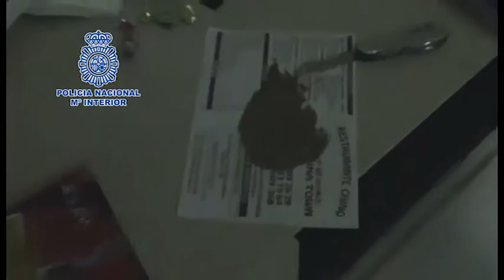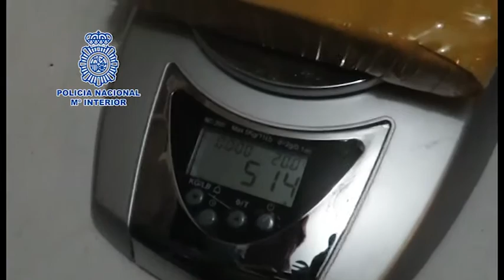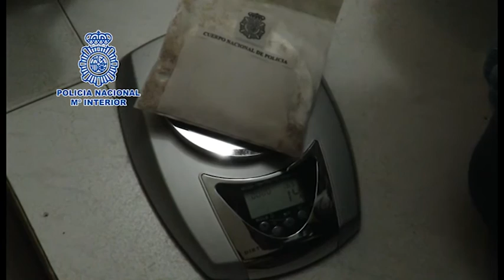Detención droga en Madrid